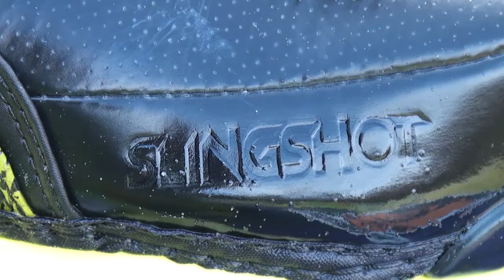Skadovsk Autumn Kitesurf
camera - Yan Valiev